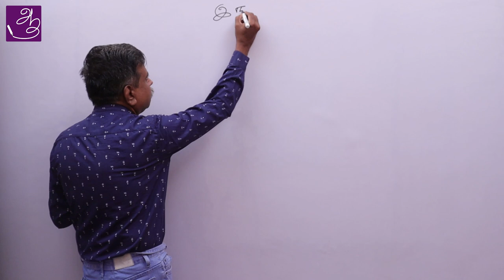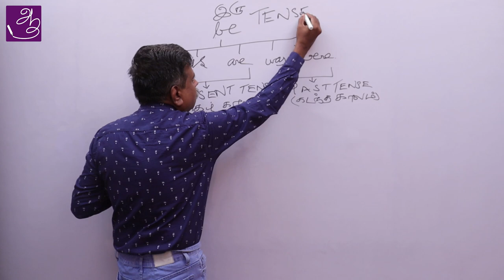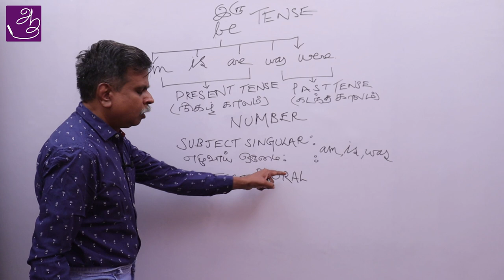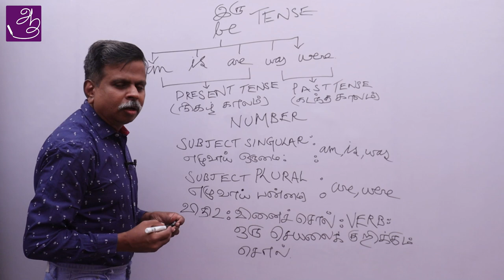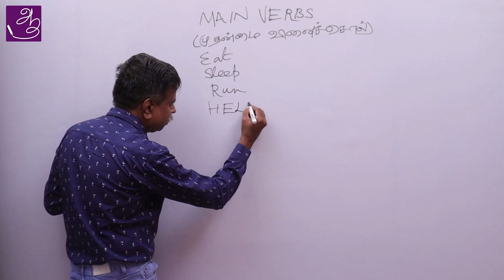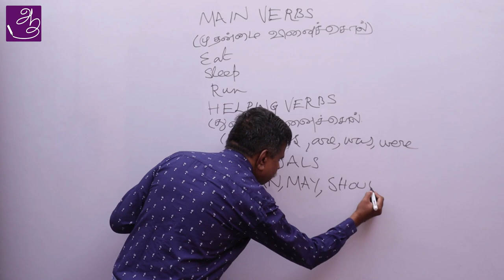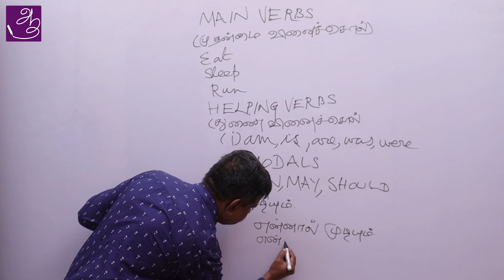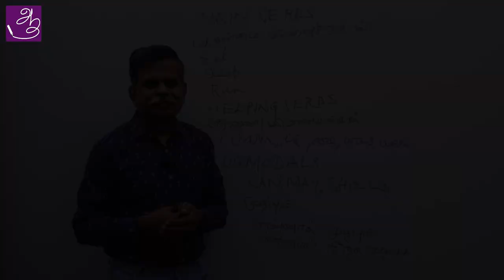Spoken English Through Tamil - Class - 2 | Be Verb அறிவோம் | Angila Asan | English coaching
என் வகுப்புகளில் உங்களுக்கு ஏதாவது கேள்விகள் இருந்தால், கமென்ட் பாக்சில் போடவும். அடுத்து வரும் வகுப்புகளில் அந்தக் கேள்விகளுக்கு விடை சொல்வேன்.